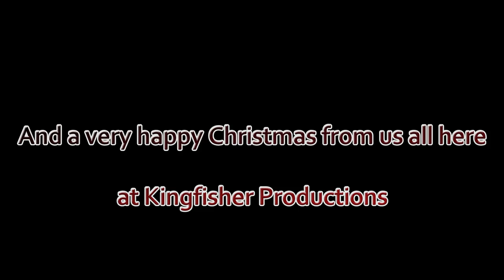Blackheath Christmas tree bash HD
The volunteers are joined by the local Blackheath team and the Mayor of Waverley, Mike Band, took time out of his busy schedule to wish us all the best. A great day with several Christmas trees harvested...